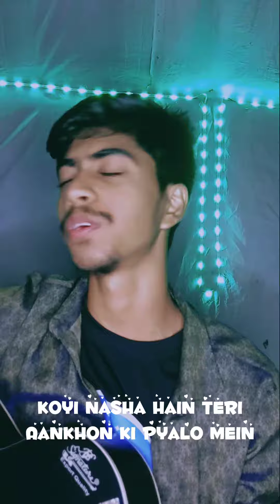Kya Mujhe Pyar Hai | Wo Lamhe | K.K. | Covered by Sheikh Polash